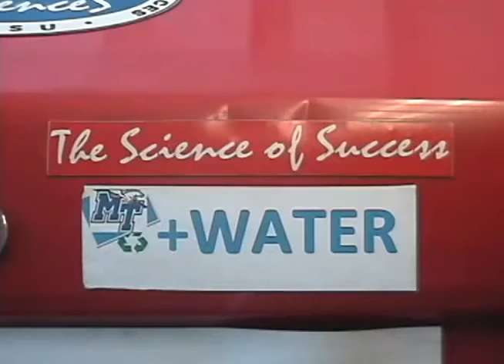Car running on Hydrogen produced from water and sunshine!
Save Fuel get more MPG up to 30% Give your car a new life! Exclusive Distributor - Engine Carbon Cleaning Machines HHO kit HHO generator Get best price!